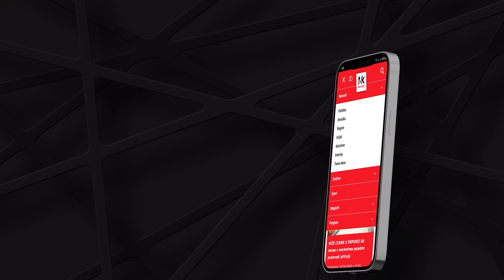Predsjednik Boračke organizacije Srpske: Ako neće da čuvaju Dejton naš put je u osamostaljenje